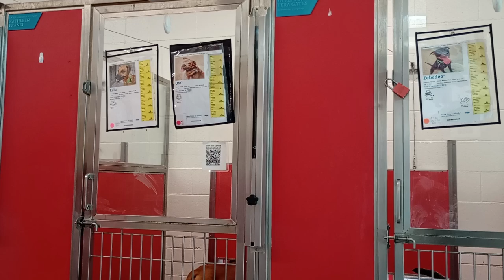Zebedee 1y A833021 Raven 2y A832514 kennel 13 pod 1 PACC shelter Raven jumpy Zebedee outside some372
Doggie in right of Z & Raven's kennel is Baby Boy 2y A836476 kennel 14 pod 1. Doggie to left of Z & Raven's kennel is Lulu 2y A844520 Oro 2y A841252 kennel 12 pod 1.